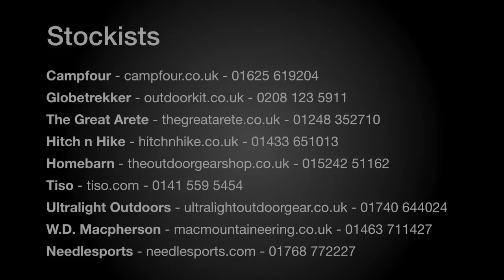Podsacs Lux Rucksacks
Introducing a new range of Podsacs rucksacks for 2011. Lux - Light But Tough.